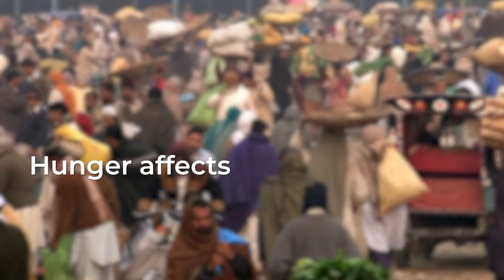State of Food Security and Nutrition in the World 2022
Despite hopes the world would emerge from the COVID-19 pandemic and food security would begin to improve, world hunger rose further in 2021. The prevalence of undernourishment jumped from 8% in 2019 to 9.8% in 2021. The new SOFI report estimates as many as 828 million people around the world faced hunger in 2021.